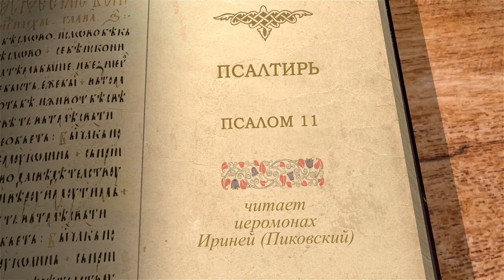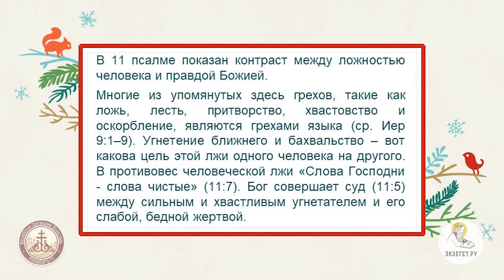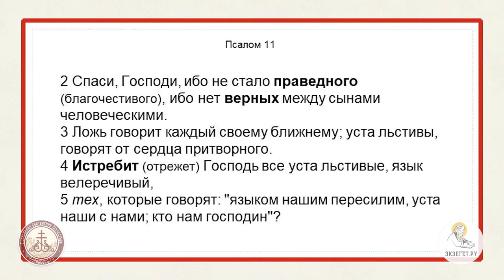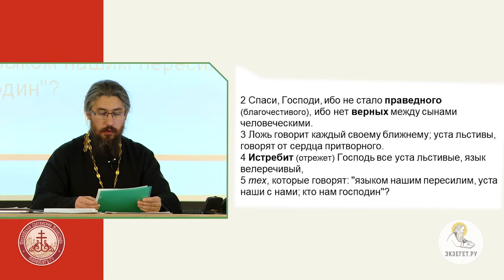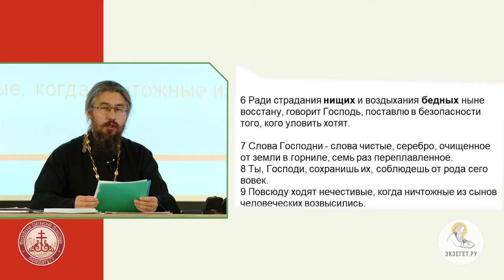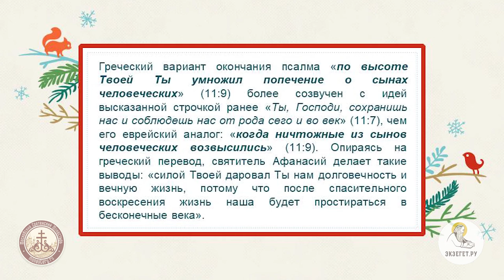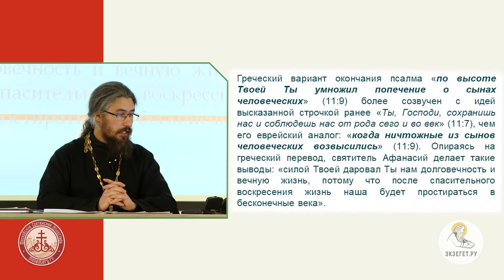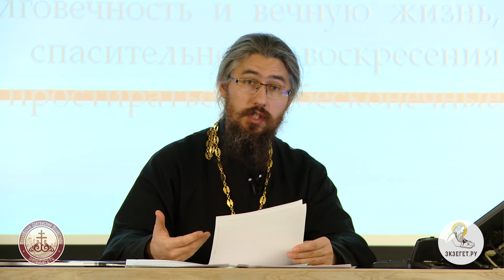Псалтирь. Псалом 11. Иеромонах Ириней (Пиковский). Ветхий Завет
Псалом 11 - молитва о спасении. Почему Давид говорит, что не стало на земле праведного? Но Господь положит конец всем нечестивым и высокомерным устам. Как Господь может "восстать"? Слова Господа о защите нищих и убогих достойны всякой веры. Псалом заканчивается в церковно-славянском переводе словами: "по высоте Твоей умножил еси сыны человеческия". Итак, как правильно перевести и понять псалом?